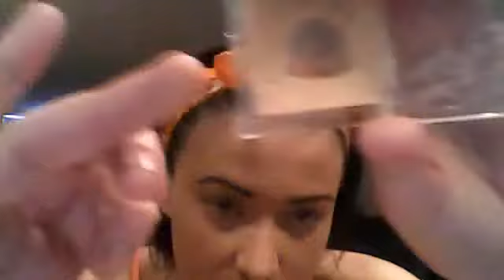my hardcore contour blsh highlight